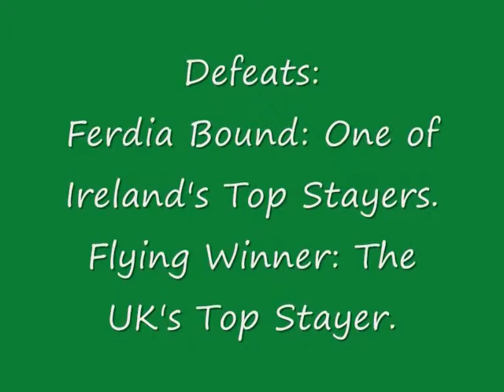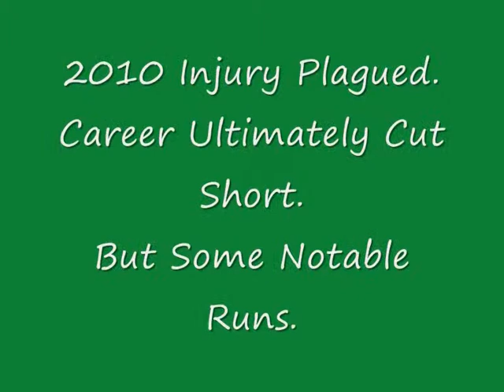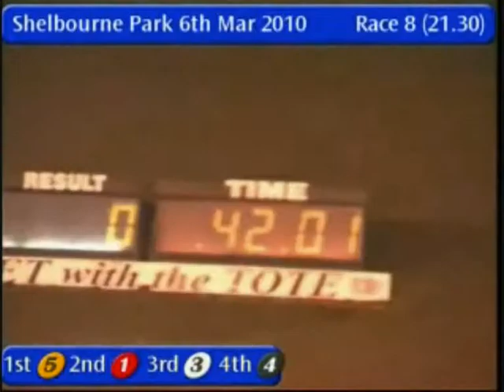Corporate Attack At Stud Part 2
"Corporate Attack"
2009 IGB Stayer of the Year
Winner: 2009 Corn Cuchulainn
Winner 2009 BoyleSports Champion Plate
Winner 2009 Bernard Barry Open 600
Track Record Holder: 850yds: 47:11 Shelbourne Park
[70 spots or 10 Lengths Ahead of Old Record]
2009 Irish Derby Quarter-Finalist [Out by a Short-Head]
2009 Produce Stakes Semi-Finalist [Out by a Short-Head]